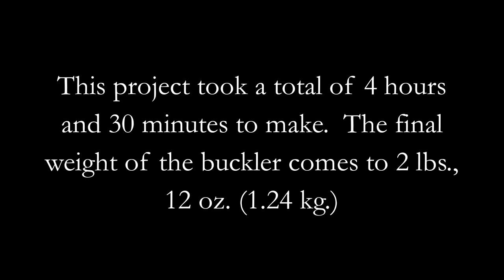Making a Historical Fencing Buckler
This video shows the creation of a wood and steel fencing buckler (shield) using both historical and modern metalworking techniques.  If you would like to see more of my work, please